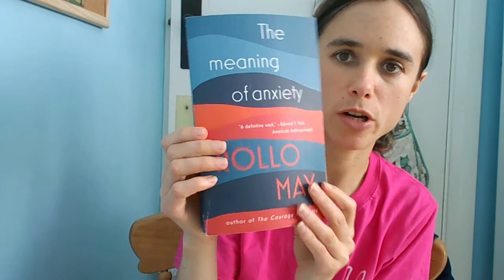The meaning of anxiety, conclusion